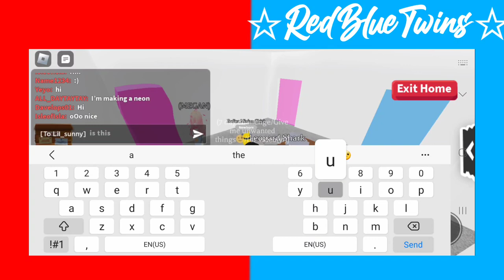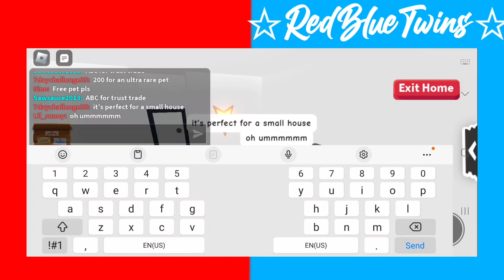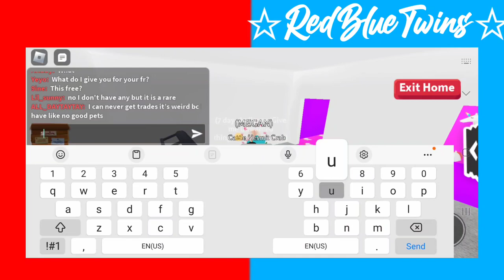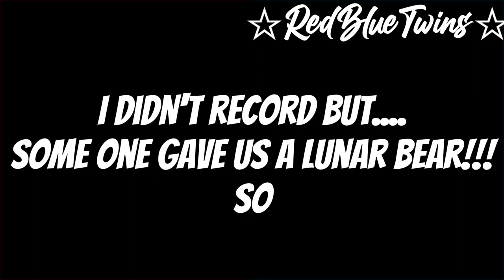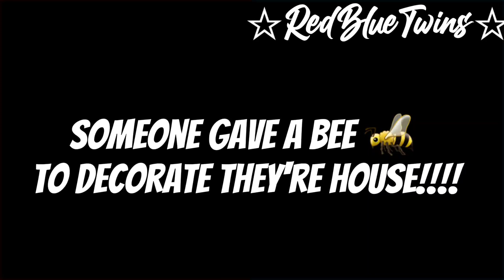youtube video #-G-32ZIi2mA